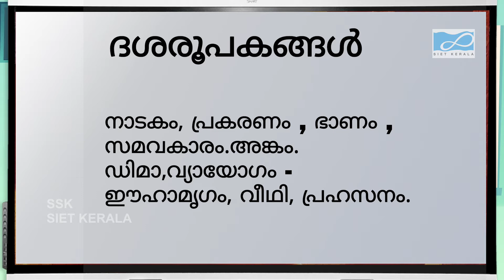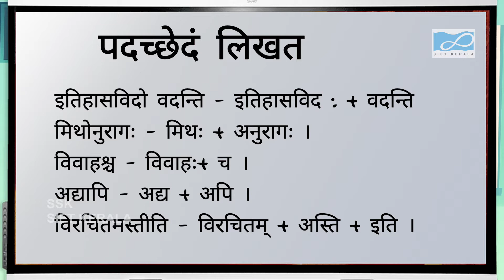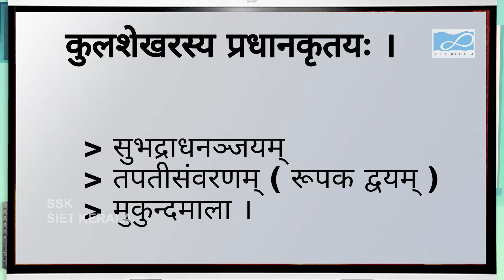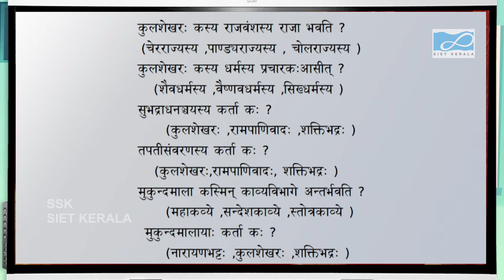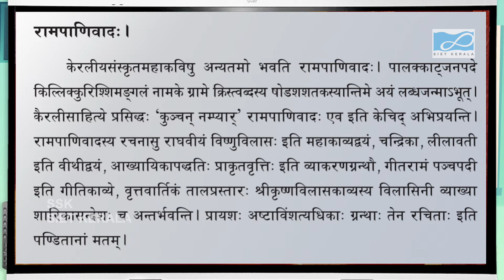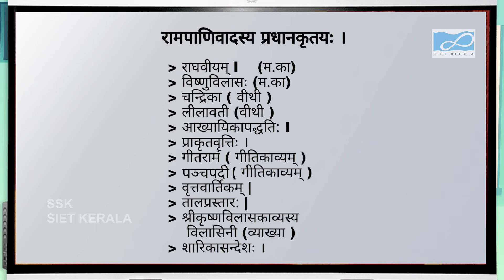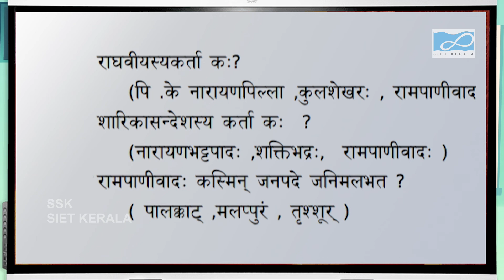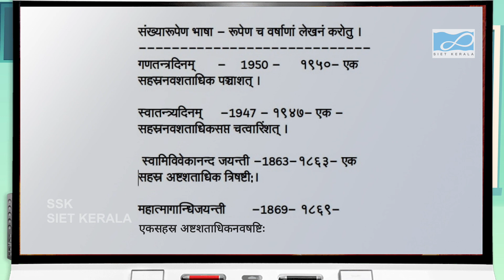SIET-PLUS ONE- SAMSKRITHA SAHITHYAM- SAMSKRITHOPASAKA -UNIT 4- PART-02